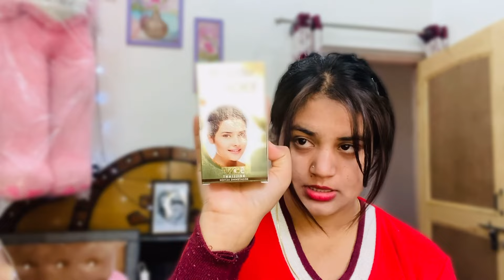Hum gye Canteen / Kya kya lia hum logo ne 🤔/ Sia patyal